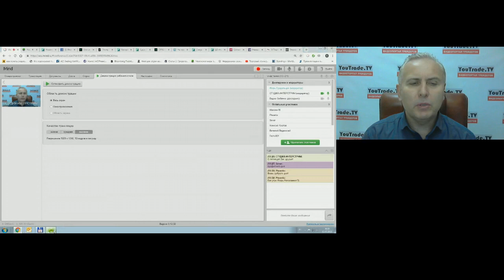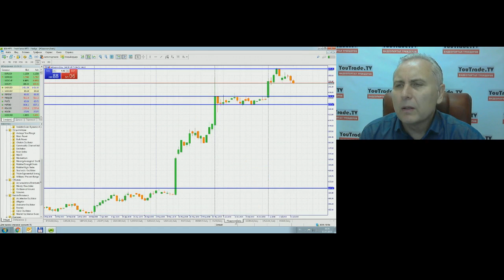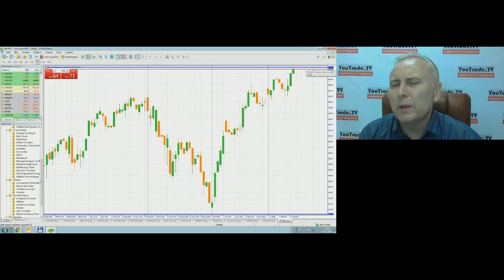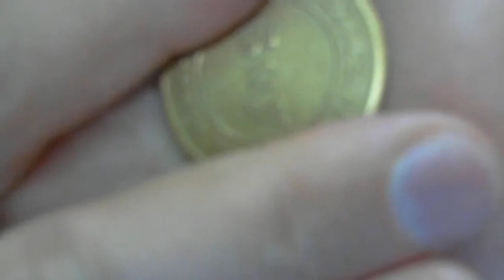Игорь Суздальцев. Торговый план 12 июля 2019 г.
Передача "Игорь Суздальцев. Торговый план" на интерстриме YouTrade.TV 12 июля 2019 г. - Чемпионат мира по трейдингу 2019